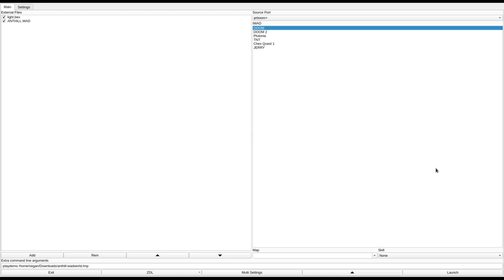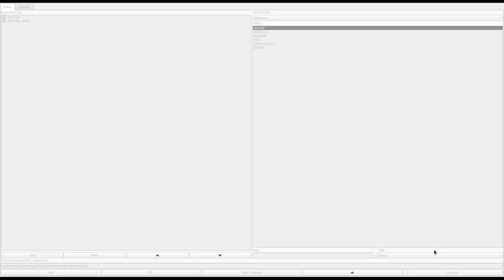DOOM 1 - ANTHILL.WAD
played by clcktwn on discord.
called "anthill.wad" in the /idgames FTP.
from the .txt file included with the WAD:
"This wad is based on the student center and campus pub at the Univ. of California, Irvine (U.C.I). This is the anthill pub that went $235,000 dollars in debt selling beer on a college campus? How? Unknown.

As far as I can tell, the cybodemon must be killed with the BFG9000 at skill 4.

It is certainly not the most difficult but it is challenging enough to be interesting.

These WADS take way too much of this grad students time, so feel free to alter/distribute/ignore or otherwise use these as you see fit."